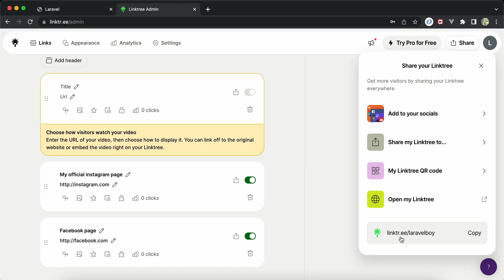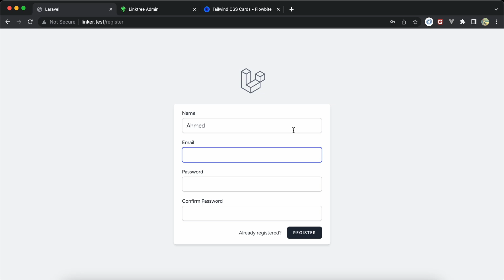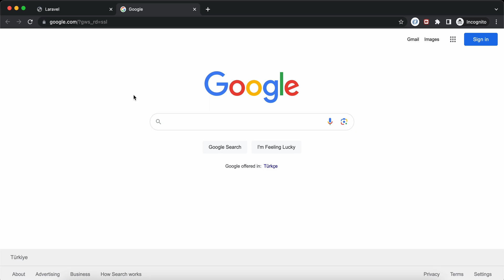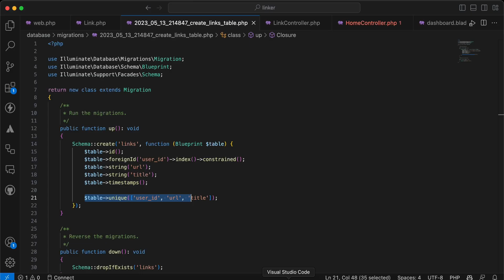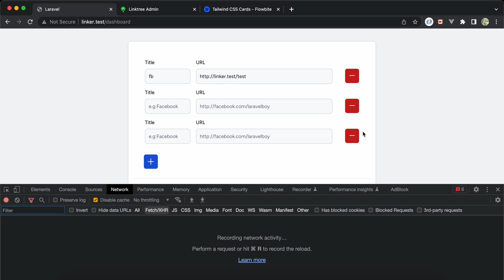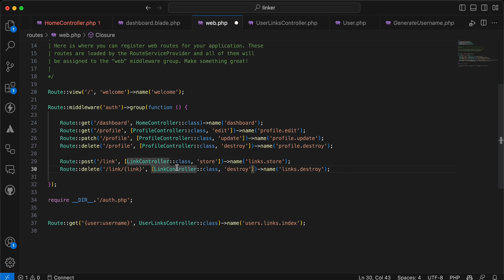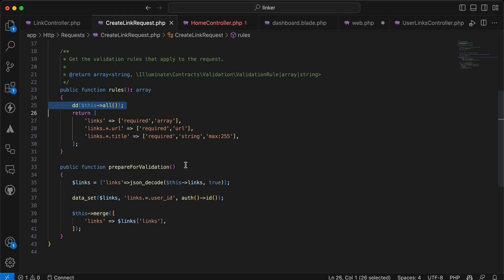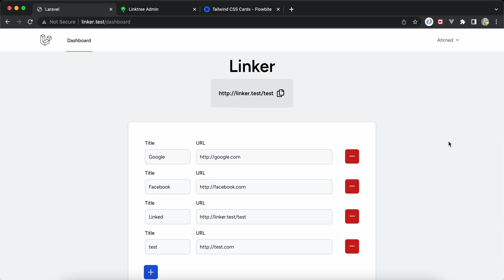Laravel 10 full-stack explained project: cloning Linktree.